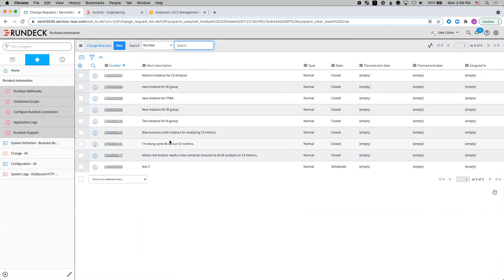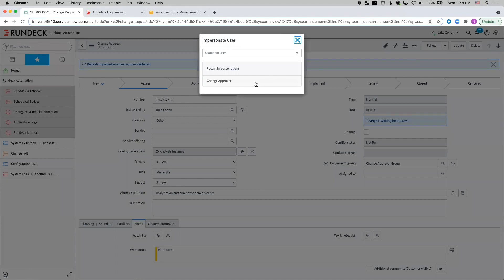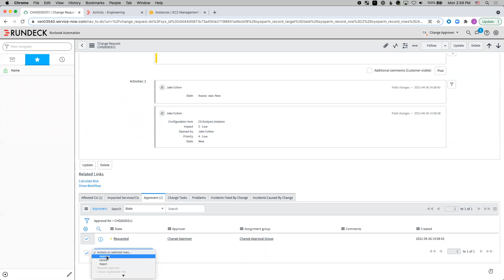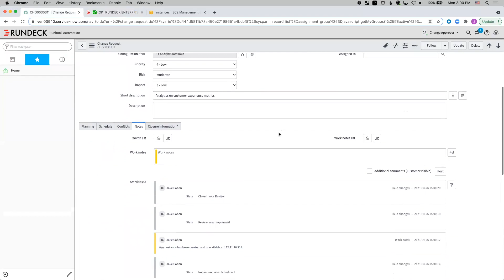Demo: Handle Incidents Faster with ServiceNow and Rundeck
Demonstration of how the use of runbook automation improves velocity across teams by making technological expertise more accessible throughout the organization.